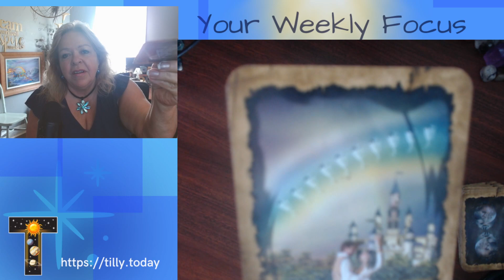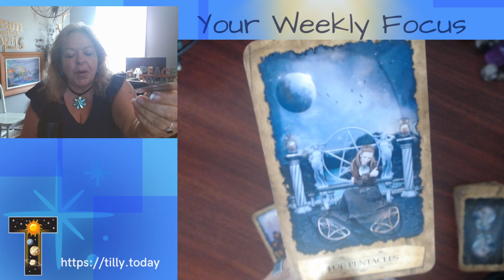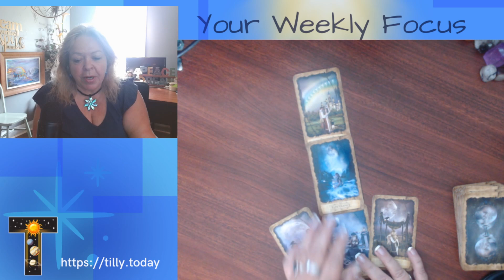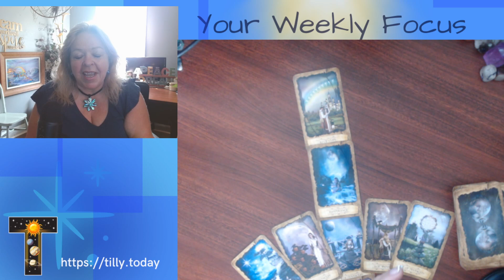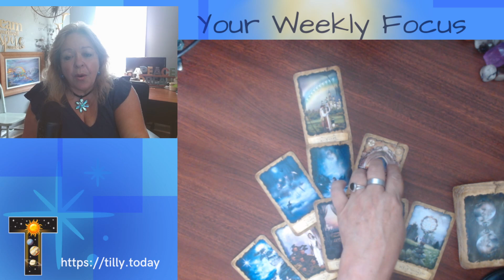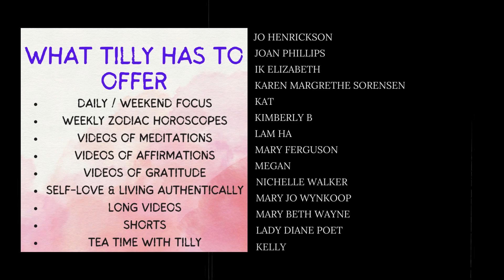AQUARIUS ⭐DISCOVER YOURSELF: SELF AWARENESS TRANSFORMATION AND CREATIVE SUCCESS⭐ AUGUST 19 - 24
Are you ready to unveil the secrets hidden in the cards? Explore Tilly's weekly horoscope tarot readings based on your zodiac sign!
Welcome to Tarot with Tilly, your spiritual sanctuary where the cosmos and tarot intertwine. I uploaded individual tarot card readings for all 12 zodiac signs from  August 19 - 24 this week. These readings serve as a celestial compass, guiding you through the energy currents of the week ahead.

Dive into the mystical realm of tarot and discover what the universe has in store for your sign. Whether you're an ambitious Aries, a balanced Libra, or a vibrant Virgo, there's a unique message waiting for you from the stars. These readings are crafted to inspire, empower, and offer clarity on your journey.

Each video contains a detailed interpretation of your tarot card, guiding you through love, career, health, and personal growth. So whether you're seeking guidance, confirmation, or simply curious about what the week has in store, there's a reading for you.

Remember, the tarot is a tool for insight and guidance, not a definitive roadmap. You hold the power to shape your future; use these readings as a beacon, illuminating your path ahead.

Share the wisdom with your loved ones and spread the cosmic love.

Remember, the stars incline us; they do not bind us. Take what resonates and leave the rest. Let's navigate this cosmic journey together.

Decks used: Mystical Dreamer Tarot

Timestamp:
0:00 Introduction
0:14 Weekly Tarot Reading
15:31 Closing Credits